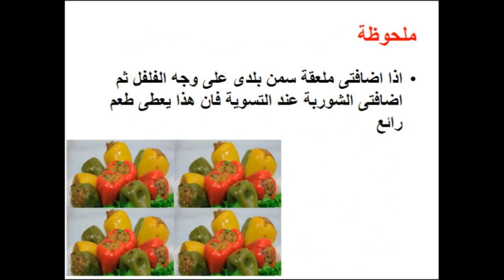طريقة عمل فلفل محشى باللحم المفروم وصفات food cooking recipes cooking school Mai Ismael Channel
طريقة عمل كفتة الدجاج

طريقة عمل ارز بالجمبرى

طريقة عمل فول بالثوم

طريقة عمل اسباجيتى بالروبيان

طريقة عمل الفلفل بالطماطم

طريقة عمل ارز بالطماطم

طريقة عمل ستيك المشروم و الكريمة

طريقة عمل بريانى الدجاج

طريقة عمل طاجن الثعابين

طريقة عمل فول بالبسطرمة